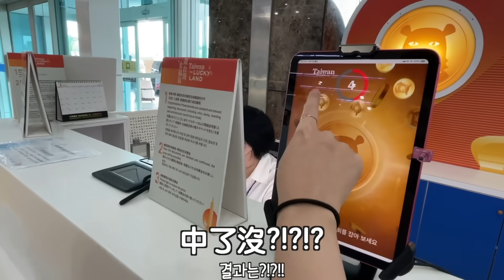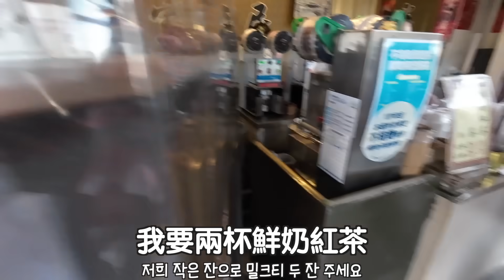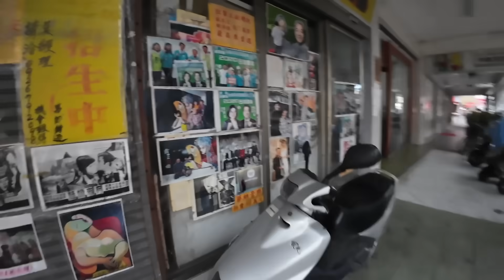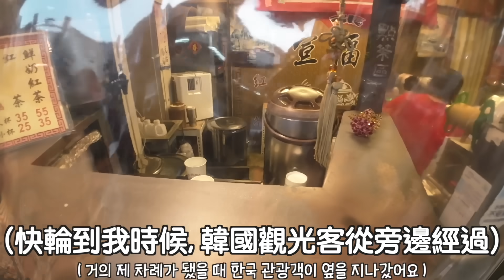[英玹在台灣] 很愛台灣的韓國人，受不了韓國觀光客路過台灣美食？！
我真的那時候受不了了韓國觀光人不喝奶茶經過去我旁邊...
맛집인지 모르고 넘어갔으면 정말 제 마음이 아팠을 거예요….

✨🫶 為了英玹粉絲們的優惠活動 🫶✨
🏠顧家-Good Stay
只要是英玹的粉絲們透過台南顧家臉書專頁‘’私訊‘’訂房，
‘’平日‘’（週日~週四)享有訂房九折優惠（不包含週末及國定假日），
優惠代號為 👉🏻英玹106👈🏻
此活動至2023年12月底止（台南顧家保有活動變更之權利）。

🛥另外，"帆船體驗"透過顧家代訂也會有優惠喔！
英玹體驗 “帆船體驗” 是以後再分享💖

👇🏻想更認識英玹的資訊👇🏻

🇹🇼英玹特別想分享的台灣回憶

🎧Music Track🎧